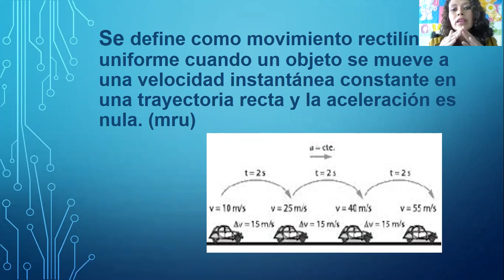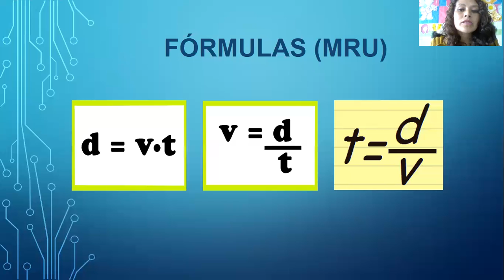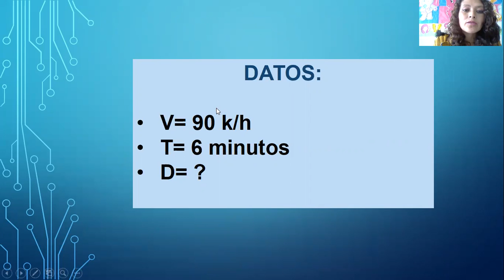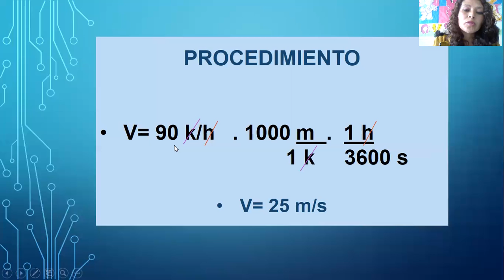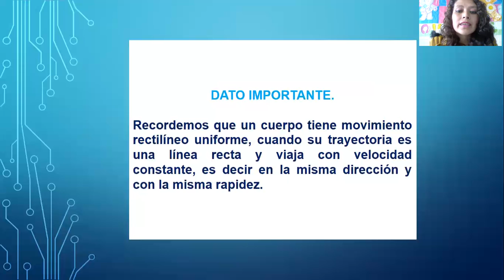Es hora de saber más acerca del Movimiento Rectilíneo Uniforme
Los deportes más tradicionales en los juegos Olímpicos como las carreras de cien metros en atletismo o los sprint de canoas, se pueden estudiar bajo el movimiento rectilíneo, ya que los competidores se desplazan en línea recta respecto a varios puntos de referencia. Por lo que hoy veremos cómo resolver problemas de una manera muy sencilla.